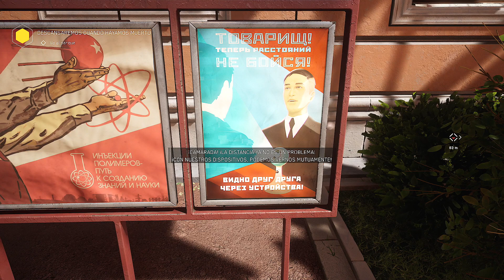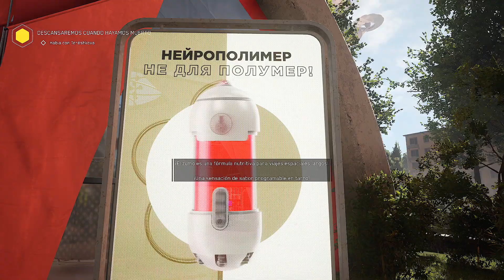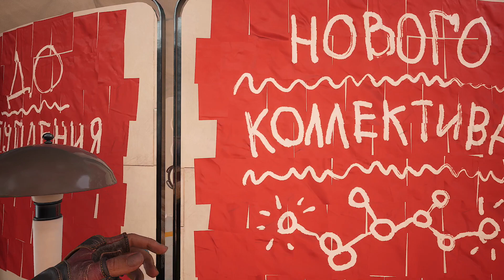1 🔫🦾🔞 AtomicHeart • Pesadilla • Let's Play • Descansaremos Cuando Hayamos Muerto